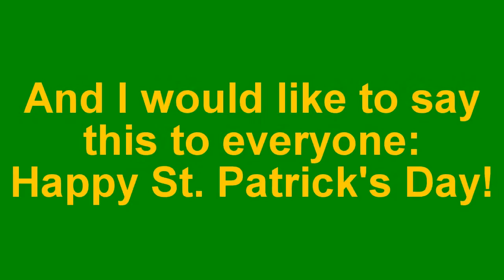[#213] Happy St. Patrick's Day!